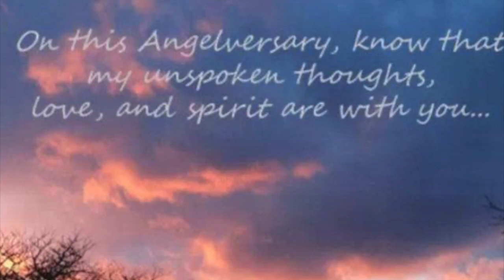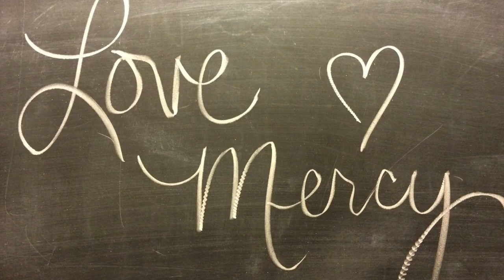Angelversary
Written with the Gold Star Family of John Pelham lost in the line of duty